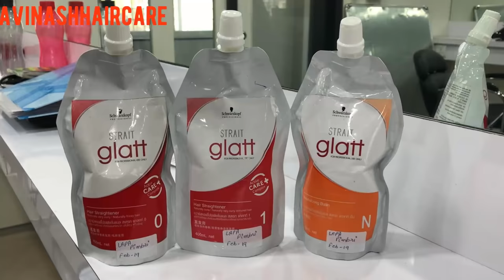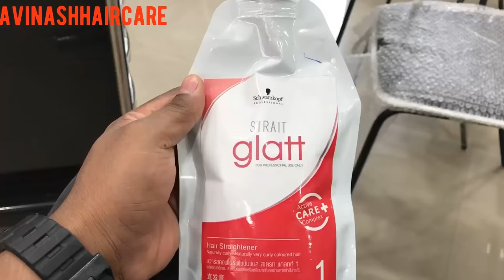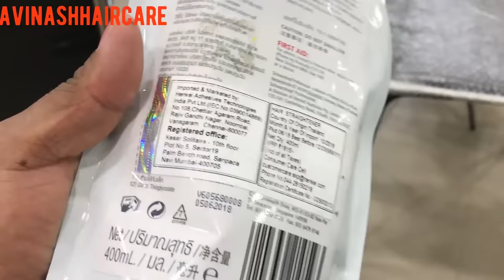How to do : Smoothning, Rebonding, Straightning in Hindi 2019/ Schwarzkopf/ Step by step/ Tutorial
How to do : Smoothning, Rebonding, Straightning in Hindi 2019/ Schwarzkopf/ Step by step/ Tutorial / in salon / avinashhaircare / Heron beauty salon / beautiful smoothing / transformation / in India/ in hindi
Kaise Kare smoothing,  straighting, Rebonding..

Keep supporting
Keep watching ❤❤❤